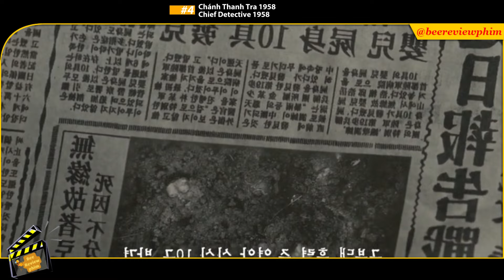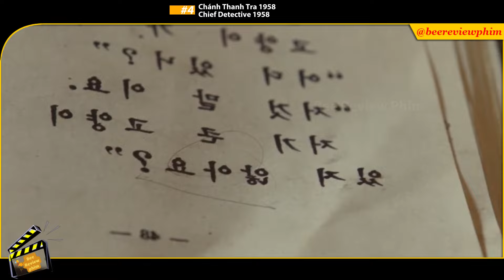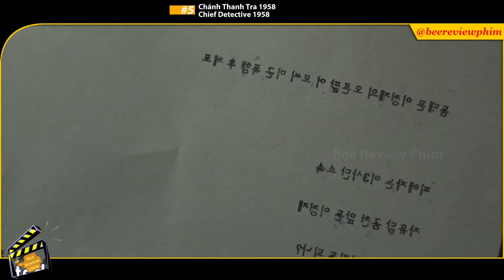REVIEW PHIM, CHÁNH THANH TRA 1958 TẬP 4+5 -CƯA GHẾ ÔNG TRÙM ĐỘI THANH TRA ĐỐI MẶT VỚI ÂM MƯU GIẢ THÙ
REVIEW PHIM - TÓM TẮT PHIM - CHÁNH THANH TRA TẬP 4+5 - CHIEF DETECTIVE TẬP 4+5 - CƯA GHẾ ÔNG TRÙM X.Ã HỘI Đ.EN, ĐỘI THANH TRA ĐỐI MẶT VỚI ÂM MƯU TR.Ả T.H.Ù - BEE REVIEW PHIM

Chánh Thanh Tra 1958, Chief Detective 1958

Mô Tả:
00:05 Tập 4
08:30 Tập 5